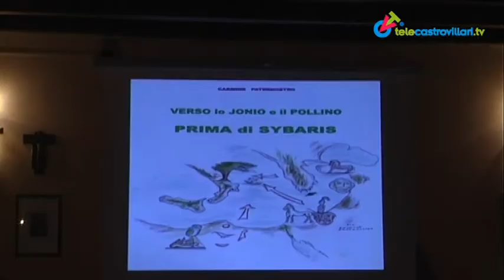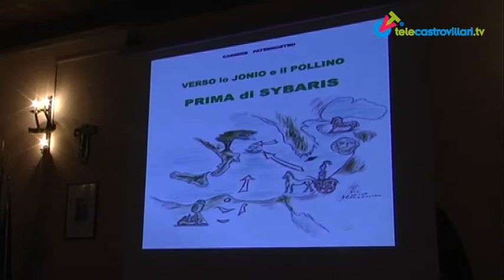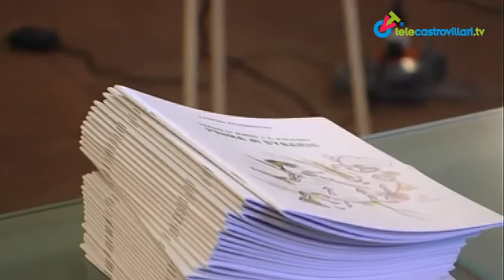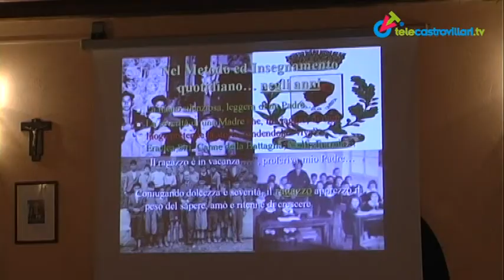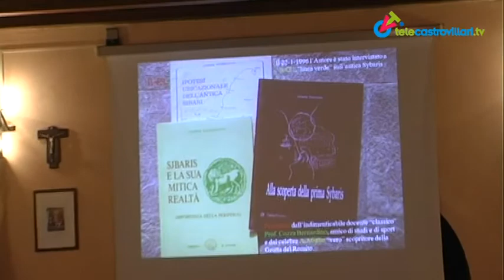Libri, Carmine Paternostro e l'antico Sybaris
"Verso lo Jonio ed il Pollino, prima di Sybaris": è il nuovo libro di Carmine Paternostro, medico di Morano Calabro, presentato domenica 28 agosto nella sala convegni di San Bernardino. Il volume, dato alle stampe dall'Amministrazione comunale guidata dal sindaco Francesco Di Leone - intervenuto alla presentazione con Rosanna Voto, assessore alla Cutltura - è dedicato ai personaggi culturalmente più significativi del recente passato moranese: il professor Fedele Mastroscusa, Gennaro Frasca, celebre oculista dell'ateneo bolognese e Bernardino Cozza, docente del Liceo castrovillarese.